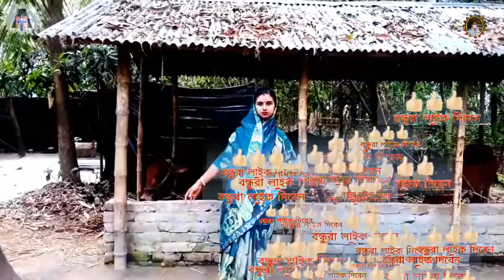Welcome to cow milking by beautiful girl /Village lifestyil cow milking /all animal health tips no1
Welcome to cow milking by beautiful girl /Village lifestyil cow milking /King cattle farm
Cow milking by hand girl
Smart dairy farm
Cow milking at one farm
Modern cow dairy farming and milking
Milking cows in brand new
cow milking by beautiful girl
Village lifestyil cow milking